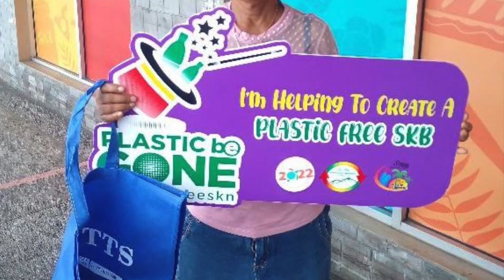Week In Review 8th to 14th July, 2022